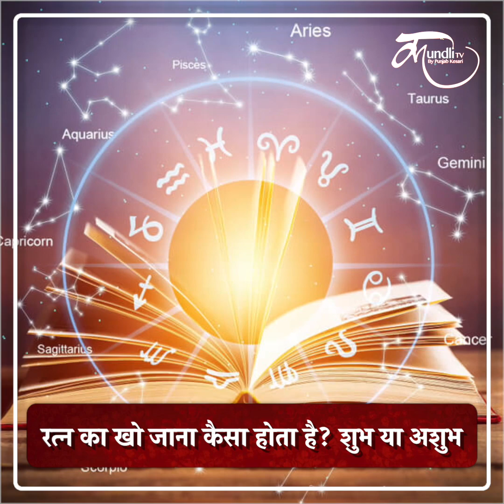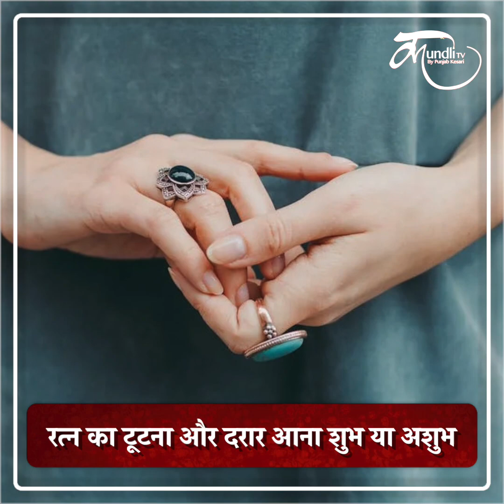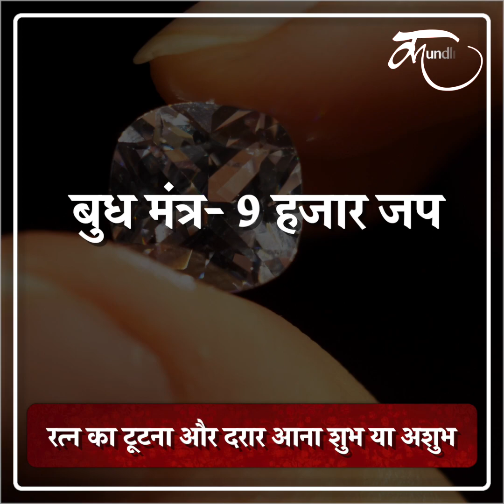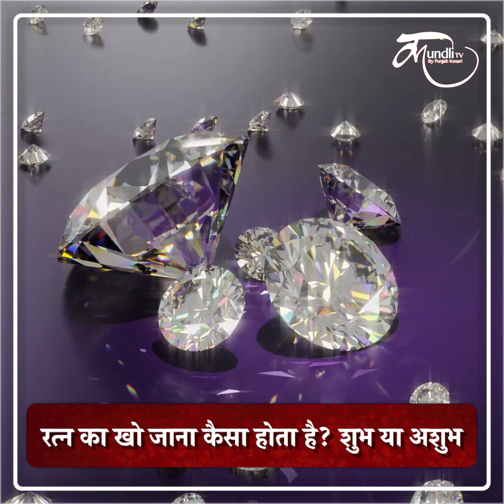लॉकेट या अंगूठी रत्न किसमें धारण करना शुभ होता है? Gemstone